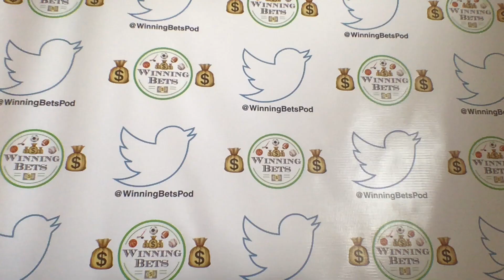12/29, Daily Free Sports Picks 🏀 | Tuesday NBA Bets; 5 ATS & ML and 3 Player Prop Bets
On Todays Show:

1) Recap Yesterdays Winning Day from Buffalo Bills vs New England Patriots

2) I've got 8 NBA Bets for you.  5 are ATS & ML and 3 are Player Prop Bets